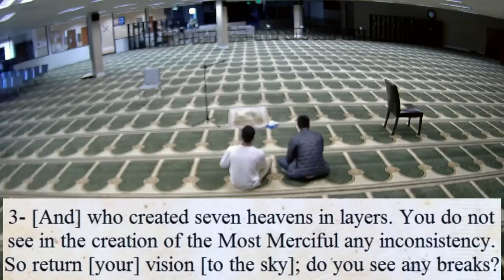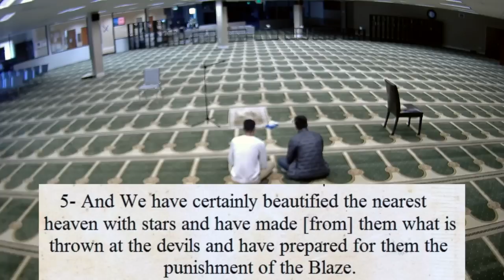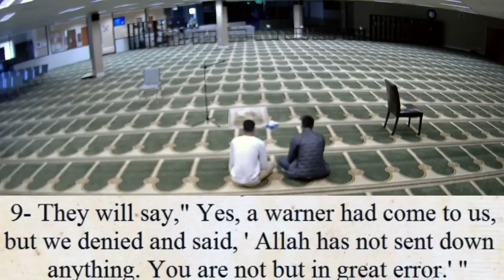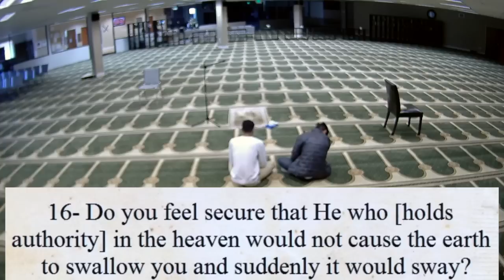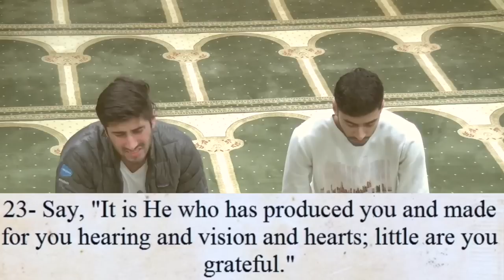Surah Al Mulk (The Kingdom) | Recited by Hamza & Omair | The Mic Check Youth Series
The Prayer Hall at the MCC (with overfill areas) accommodates more than 800 worshipers, but for a few precious minutes each month we clear out the prayer space for a youth or pair of youths in the East Bay to express their love for the Qur'an by reciting their favorite verses with melody and beauty.

The MCC Mic Check series is a teen-initiated effort. The series is curated by Muslim Student Association (MSA) at California High School in San Ramon.

This recitation was delivered at the Muslim Community Center - East Bay (MCC East Bay) in Pleasanton, California on January 6, 2020.

Hafiz Omair Nasri is native to the Bay Area and became Hafidh under the guidance of Imam Ilyas Anwar. He’s currently a junior studying Computer Science and Data Science at UC Berkeley.

About Their Qur'anic Selection:
Sūrat al-Mulk is the 67th chapter of the Quran, comprising 30 verses. The surah emphasizes that no individual can impose his will on another; he may only guide and set an example.

Abu Hurairah (May Allah be pleased with him) reported:

I heard the Messenger of Allah (ﷺ) saying, "There is a Surah in the Qur'an which contains thirty Ayat which kept interceding for a man until his sins are forgiven. This Surah is 'Blessed is He in Whose Hand is the dominion.' (Surat Al-Mulk 67)." [At-Tirmidhi and Abu Dawud]

The Prophet ﷺ said: “Verily, the one who recites the Qur’an beautifully, smoothly and precisely, he will be in the company of the noble and obedient angels. And as for the one who recites with difficulty, stammering or stumbling through its verses, then he will have TWICE that reward.” (Sahih Al-Bukhari).

It was narrated from Abu Hurayrah that the Prophet (peace and blessings of Allaah be upon him) said: “A Surah from the Qur’an containing thirty verses will intercede for a man so that he will be forgiven. It is the Surah Tabaarak Alathi bi yadihi’l-mulk [i.e., Surat al-Mulk].”

[Narrated by al-Tirmidhi, 2891; Abu Dawood, 1400; Ibn Maajah, 3786.]

Benefit of reciting Surah Al-Mulk
The Ahmad bin Hanbal recorded that Abu Hurayrah reported that the Prophet (PBUH) stated that there is a surah in the Quran with 30 verses. He said that Muhammad  (PBUH) stated that the surah would intercede for the person who recited it until Allah forgave his sins.

Theme and Subject-Matter:

In this Surah the basic teachings of Islam are briefly mentioned. In a most effective way, people are made to realize that the universe in which they live is a well organized and fortified Kingdom in which no fault, weakness or flaw can be detected no matter how hard they may try. This Kingdom has been created from nothing and brought into existence by Allah Almighty Himself. All of the powers of controlling, administering and ruling it are also entirely in Allah's hands . This system is not created without purpose and people have been sent here for a test. In this test they can succeed only by their righteous deeds and conduct.